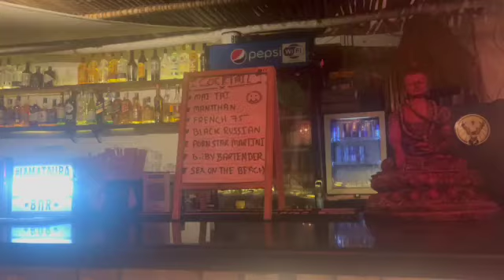Goa in May| 4 Days Goa Trip|Anjuna Beach|Scooty Ride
Hi Guys, this is my travel and event vlog channel.
On this Vlog Channel I will be sharing my uncut travel life and many more with you people.

Do SUBSCRUBE to The Blended Haps ...

Love,
Moumita